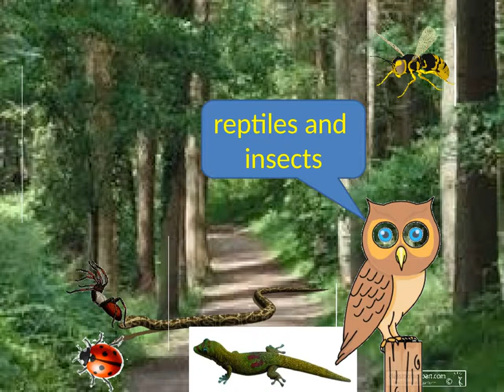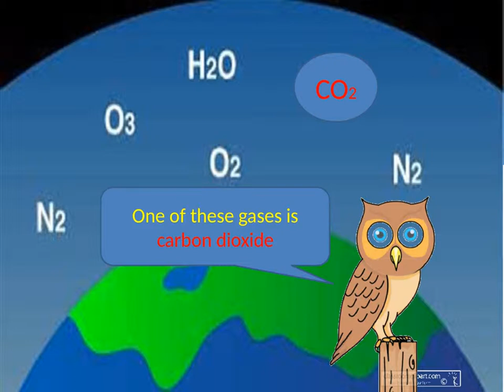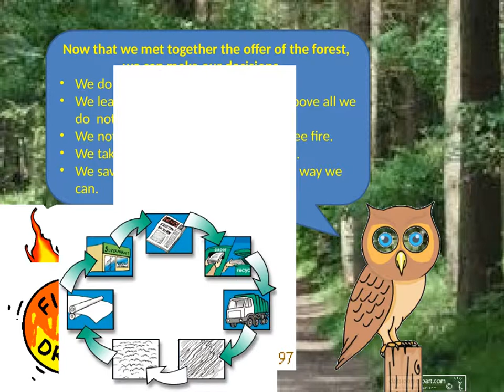“Forest the air-cleaner” presentation.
Learning about Forests - Forest Action for Climate Change Mitigation